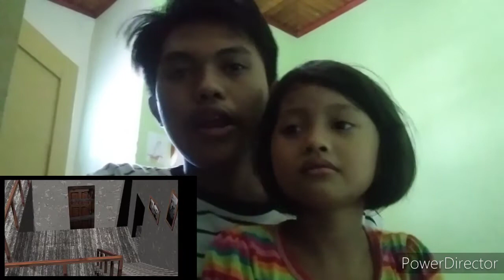Granny Menikah 🤔, Animasi Granny Lucu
Yo gays ini adalah video Pernikahan Granny, Granny Lucu gays